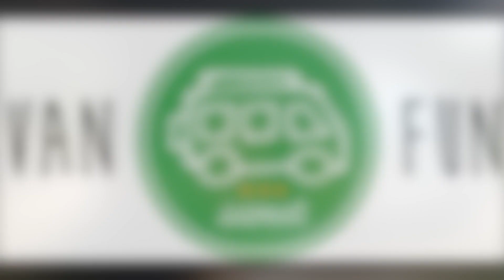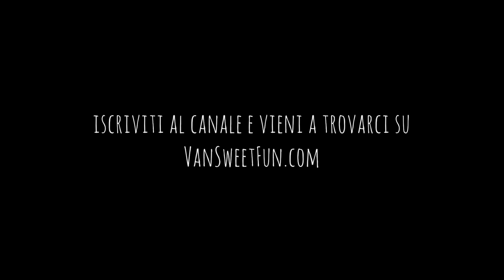Frigo Engel a compressore per van, camper e furgone: Fantastico!!! ecco perchè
Recensione frigo a compressore Engel.
In questo video ti presentiamo il frigo a compressore Engel MR040F-G3
Noi ci troviamo benissimo e lo stiamo usando per un il nostro viaggio in Europa di 4 mesi.
Questo frigo ha un consumo elettrico veramente basso e raffredda (fino a congelare se messo al massimo) tutto quello che ci metti dentro, qualsiasi sia la temperatura esterna.

Guarda il prezzo del frigo Engel

DATI TECNICI FRIGO ENGEL

Input 12/24v e 220-240v ~50-60Hz
Consumo 32w
104kWh/anno
12V: 2.75A
24V: 1.4A
230V: 0.37A

Capacità 38litri eccicenza energetica A+
Temperatura +8°C a - 18°C
Peso 22kg

Sul nostro blog vansweetfun.com trovate articoli e idee per la camperizzazione fai da te e su Instagram e Facebook pubblichiamo aggiornamenti sui nostri viaggi in van sul profilo vansweetfun.